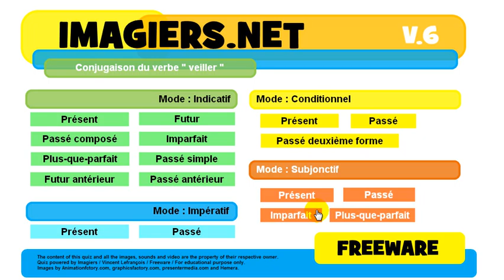French conjugation Indicatif Présent